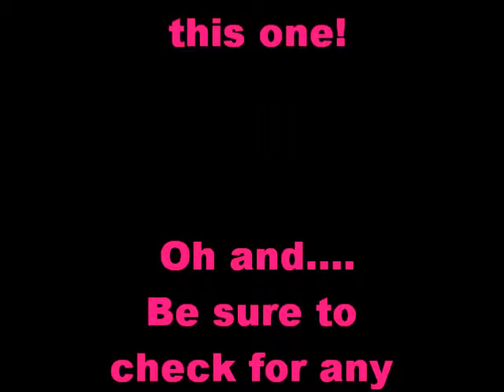Random Pics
just something i whipped up...